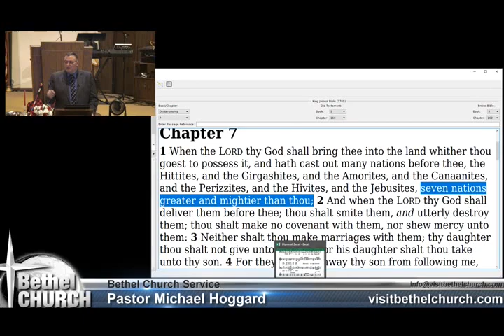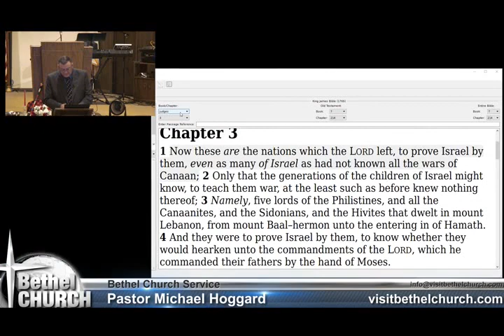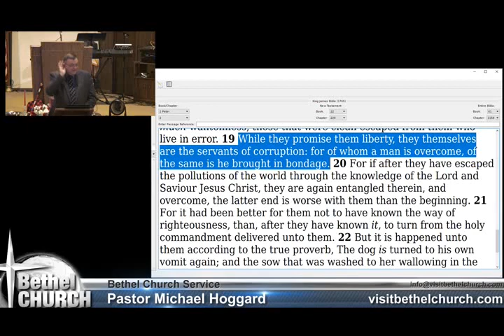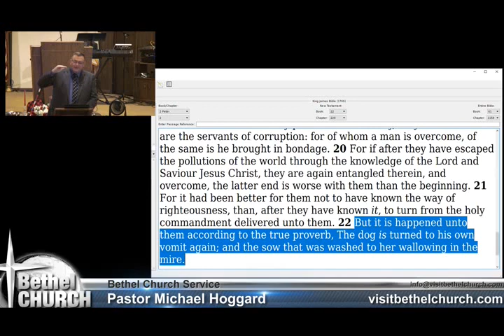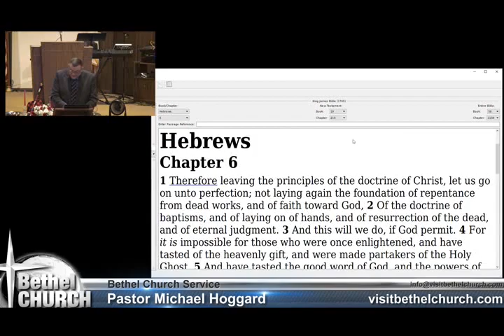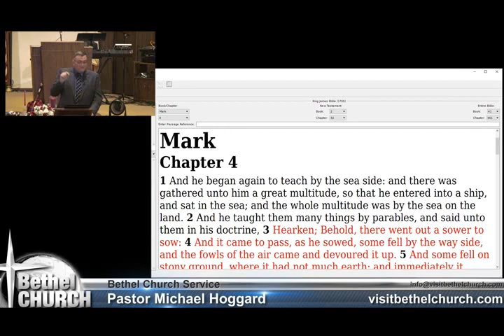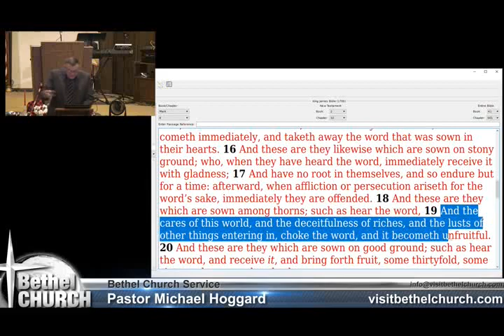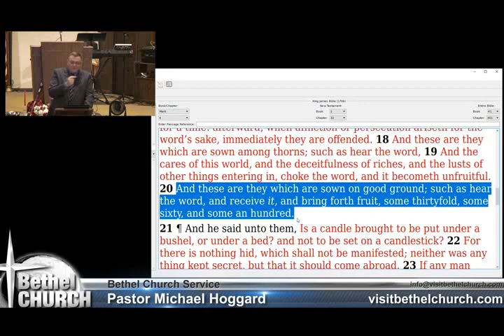Seven More Unclean Spirits - Mike Hoggard